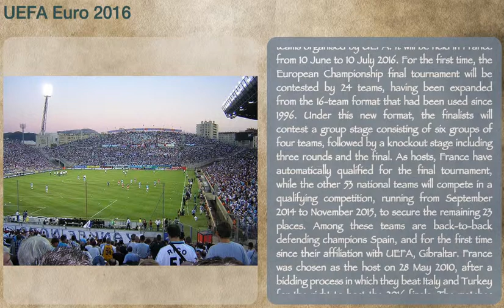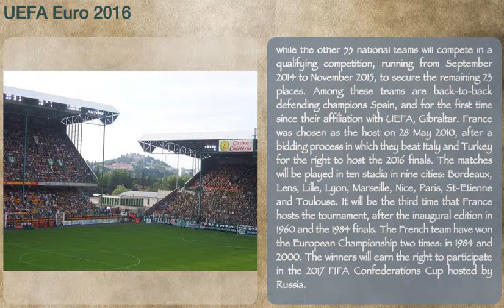UEFA Euro 2016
The 2016 UEFA European Championship, commonly referred to as Euro 2016, will be the 15th European Championship for men's national football teams organised by UEFA. It will be held in France from 10 June to 10 July 2016. For the first time, the European Championship final tournament will be contested by 24 teams, having been expanded from the 16-team format that had been used since 1996